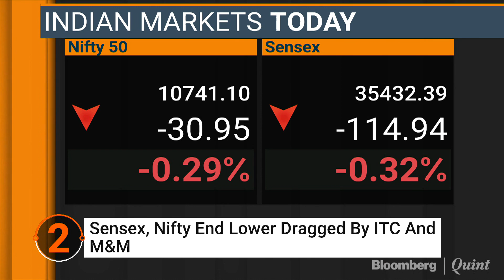Headlines At This Hour: 21 June 2018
- India hits back at the U.S. with retaliatory tariffs.
- SEBI Revises IPO timeline, share buyback regulations.
- PM Modi kickstarts International Yoga Day celebrations.

Catch up with all the tops stories of the day